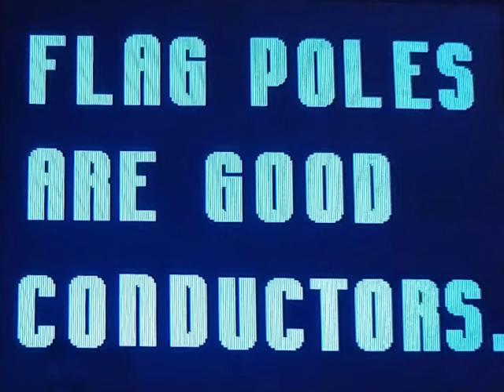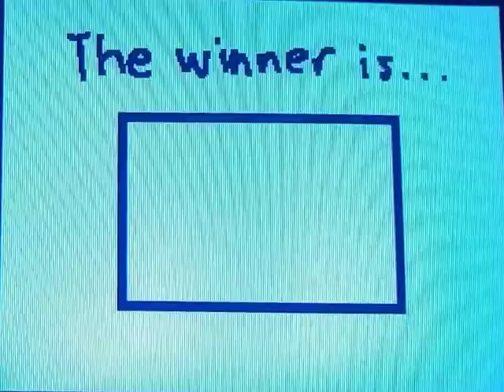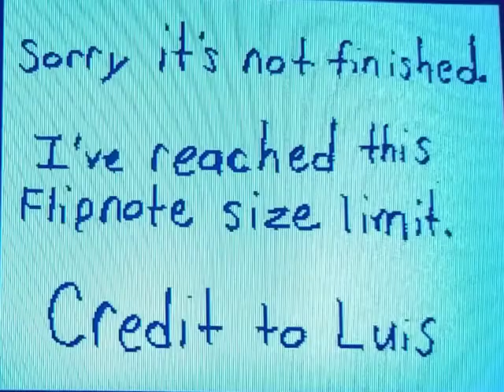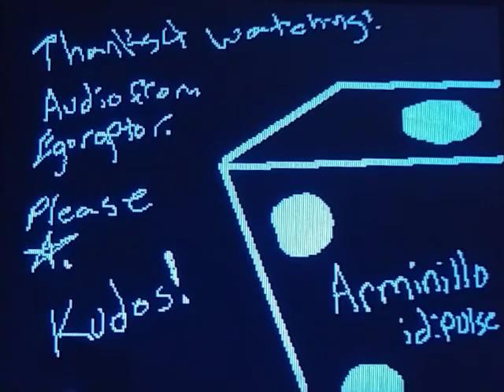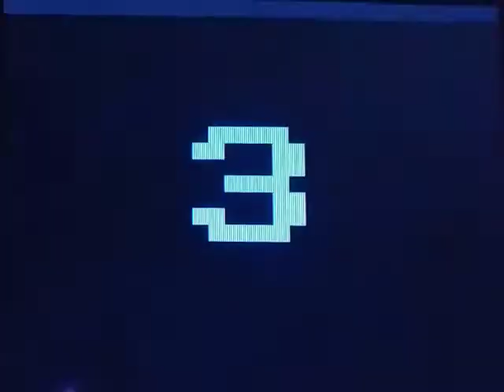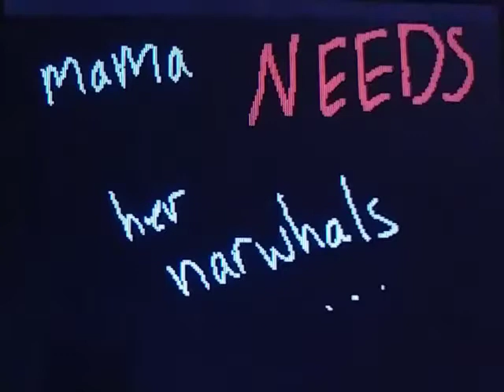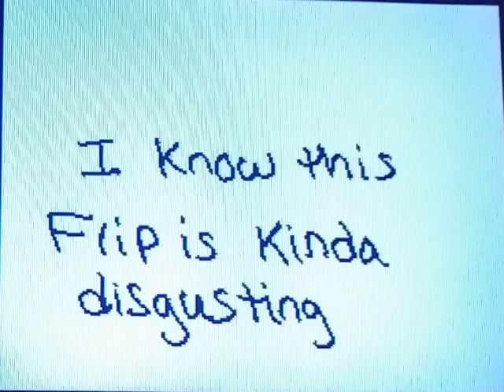some more flipnotes part 3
0:00 “super mario bloopers 1” by je$u$
0:51 “wiggler vs shy guy” by jalli
1:31 “original flipnote by: luis”
2:05 “the switch part 2” by victorious
2:50 “awesome kong” by arminillo™
3:29 “you don’t have the sword” by 25th zelda
4:18 “hammer fails” by 25th zelda
5:18 “dsi insurance” by hoot
5:32 “25th anniversary super mario bros.” by 25th zelda
6:01 “1” by ★g~★
6:51 “2 years” by ⓇkⓄ_fest
7:42 “race” by ⓇkⓄ_fest
8:29 “waves” by jiovanie
8:36 “evolution is a bunch of bullcrap” by spartan
9:37 “mama needs her narwhals” by ※Ⓧ-mas☃サラ※
9:59 “a thief” by ⓇkⓄ_fest
10:38 “pee” by ilikeaboss
10:51 “strike vs. mew” by hek